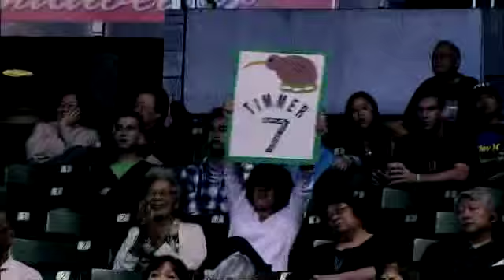UH Mens Volleyball Player Profile: Johann Timmer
More than just a serving specialist... A versatile player willing to put the team first.